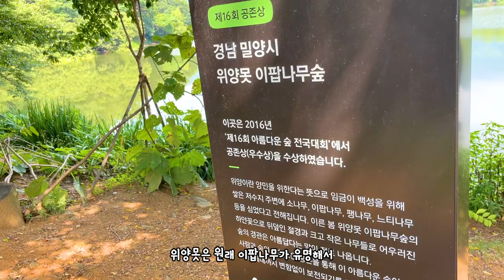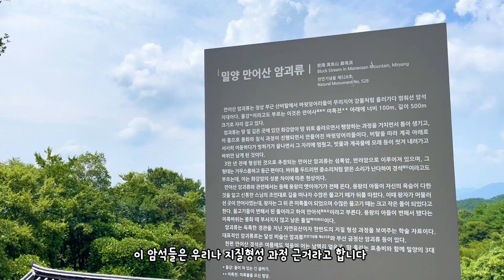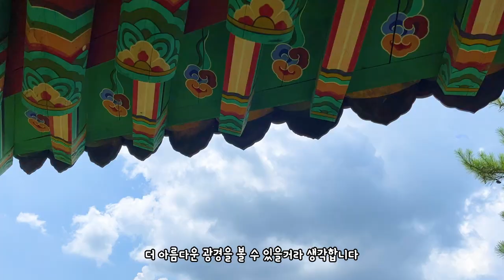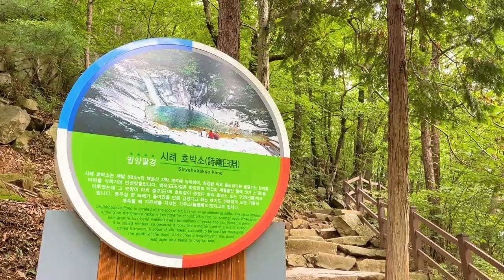국내여행지 8월 추천 밀양 가볼만한곳 연꽃 만어사 위양지 밀양여행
이번에 떠난 곳은 밀양입니다
밀양에는 마지막 여름을 즐길 여행지들이 있는데요

과연 그 여행지들은 어디일지!